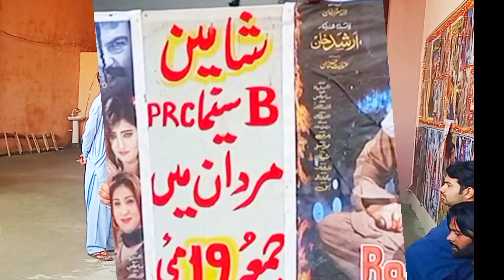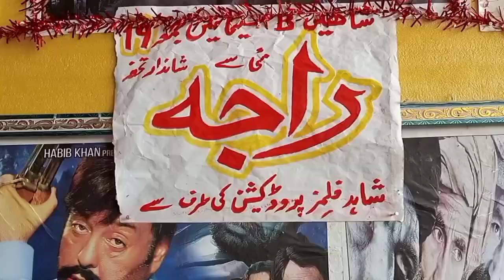new senima shaheen mardan